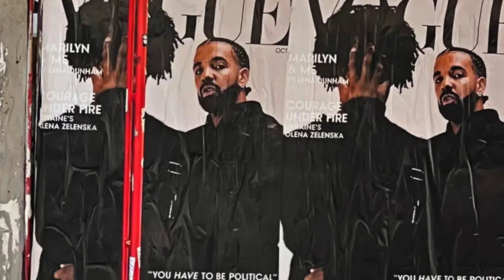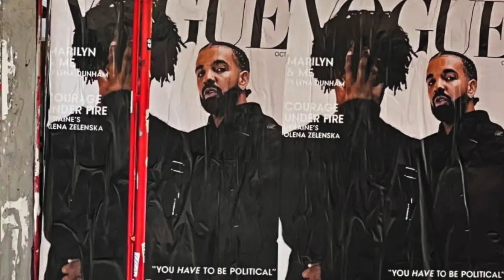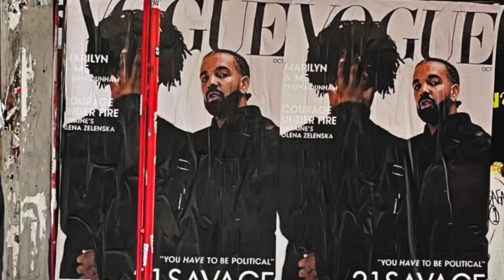[FREE] Drake Type Beat 2024 - "Deny Me" | RNB Trap Beat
| prod. Brando Jordan

Must credit (Prod. Brando Jordan)